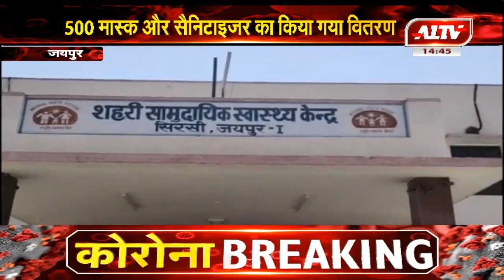जयपुर : 500 मास्क और सैनेटाइजर का हुआ वितरण